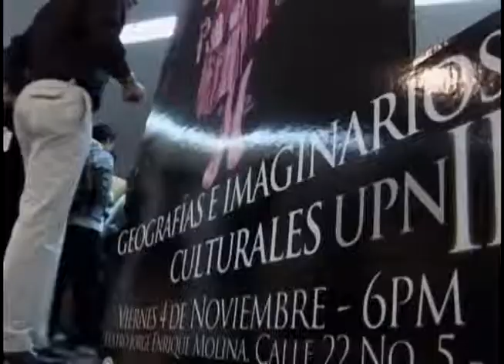Geografías e imaginarios II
Por segundo año consecutivo, Extensión Cultural estrenó Geografías e Imaginarios Culturales. En esta ocasión, el relato mítico de Yurupari es el hilo conductor, que nos lleva por las distintas expresiones artísticas, producto de los cursos promovidos por Extensión Cultural. Este programa muestra los por menores de la preparación, los momentos previos al show y los mejores momentos del evento. Una buena oportunidad para recordarlo, o para verlo por primera vez.

cap 202